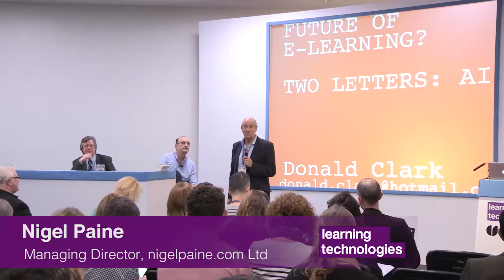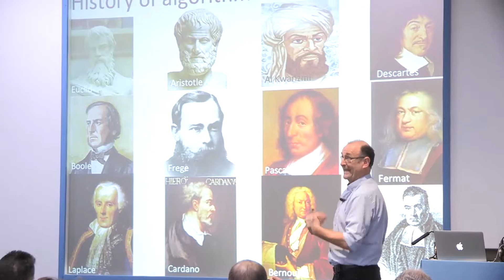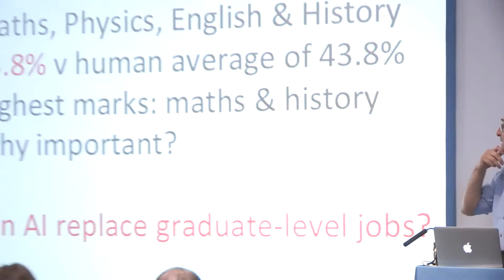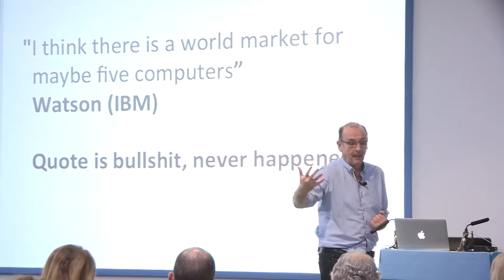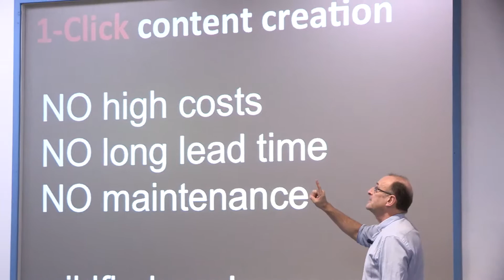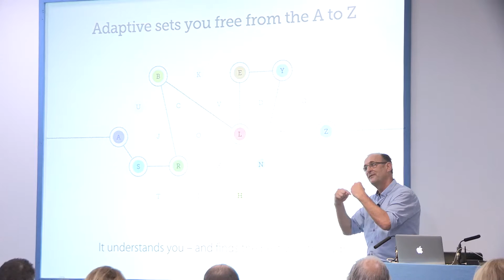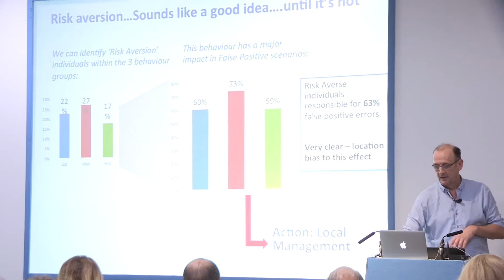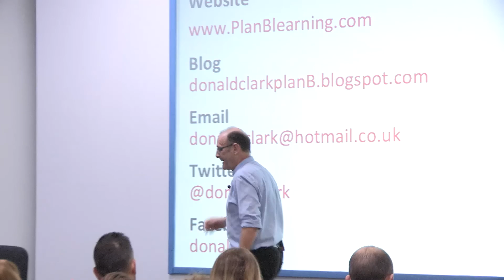Donald Clark - Adapt or die: learning in the age of algorithms - LT16 conference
Adapt or die: learning in the age of algorithms

Donald Clark, Board member, Ufi

This is the age of algorithms. They are already here in learning, from Google to adaptive learning. Donald will work through several species of adaptive — using 'before, during and after' learning experiences. These include branching, rule-based, algorithmic and semantic, with real examples. He will explain why this is a real change in the learning landscape lifting us out of the world of flat, largely linear e-learning.

• The power of personalisation
• Using algorithms for diagnostics as well as personalisation
• Enabling adaptive learning at scale with algorithms
• Is all training susceptible to an adaptive approach?